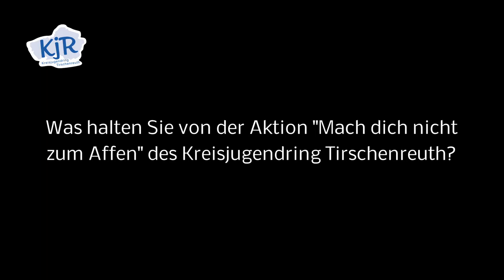Tobias Reiß, MdL - Stadtgespräche KJR Tirschenreuth